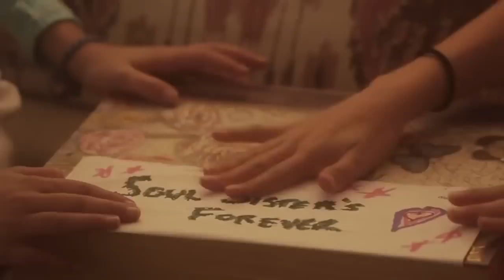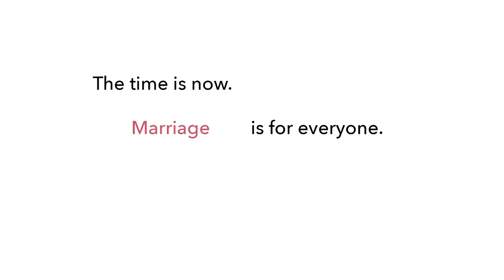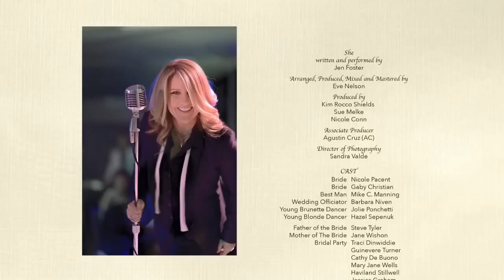SHE4ME Love is Love Marriage Equality PSA SUBTITULADO EN ESPAÑOL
SHE4MarriageEquality (SHE4ME); es un video de 5 minutos presentando a Nicole Pacent, Mike C. Manning, Gabrielle, Steve Tyler, Barbara Niven además de incluir apariciones breves de actores que han tenido papeles LGBT en sus carreras.

SHE4ME está basada en la canción "She" de Jen Foster quien aparece como "La Cantante de la Boda. La canción ha sido una de las favoritas dentro de la comunidad lésbica por más de una década y es usada regularmente en ceremonias de compromiso. La canción She ha sido retrabajada especialmente para este proyecto, por el reconocido productor Eve Nelson.

SHE4ME fue dirijida por Nicole Conn, quien fue coronada oficialmente como la directora/escrtora LGBT #1 de todos los tiempos por Wolfe Video en Enero de 2014. Conn es bien conocida por haber ganado múltiples premios por sus filmes lésbicos,  Claire Of The Moon (1992); little man (2005); Elena Undone (2010); y A Perfect Ending (2012); y una vez mas, nos entrega este conmovedor y épico video musical que celebra el matrimonio Igualitario.

Los uploaders originales del video agradecen a todos los voluntarios y participantes que hicieron posible el video SHE4ME.

Este video no es propiedad ni autoría de Monterrey Humano ni de niguna persona afiliada con el mismo y fue republicado para incluir subtítulos en español y apoyar a la comunidad LGBT hispanohablante para tener acceso a esta bellísima obra de arte. Los créditos de sus autores permanecen intactos y se incluye un enlace al video original.

This video is not property of Monterrey Humano or anyone affiliated to said group and was only republished to include spanish subtitles in order to help the hispanic LGBT community gain access to this beautiful work of art. Credits to the authors and writers have been left intact and a link to the original video was included in this description.

Sophie Dance (Location: Dance Studio)
The Roxy Theatre (Location)
Girlbar LA (GB2 @ The Abbey)
Visit West Hollywood (Partner)
Nuinsite (Web Design)
Luna Gardens Events (Wedding Design and Florals)
Inga Nataya (Dress Designer)
April Love Pro Make Up Academy
Equality TV (Second Unit and Behind the Scenes)
Wolfe Video
Curve Magazine
OML
WENN Photo Database
BCC World Media
Rodney Bursiel Photography
Faye Sadou Photography
Kayleigh Hawes Graphics
Emperor Vodka
LAZ Parking
Los Angeles Gay & Lesbian Chamber of Commerce
Lesbian.com
LA Gay & Lesbian Center
Fourteen

Bride: Nicole Pacent
Bride: Gaby Christian
Best Man: Mike C. Manning
Wedding Officiator: Barbara Niven
Young Brunette Dancer: Jolie Ponchetti
Young Blonde Dancer: Hazel Sepenuk

Bridal Party: John W. McLaughlin